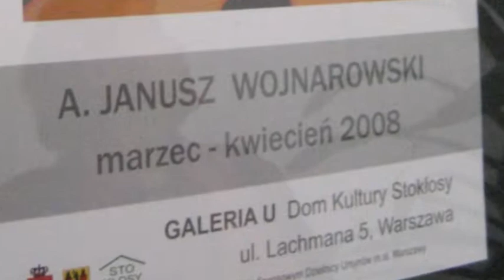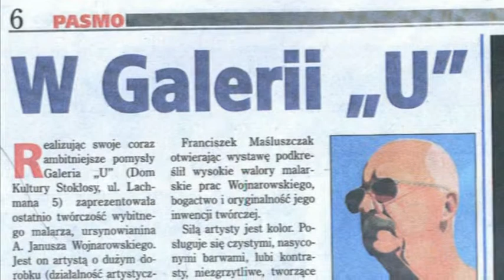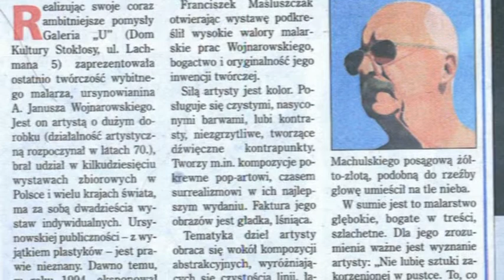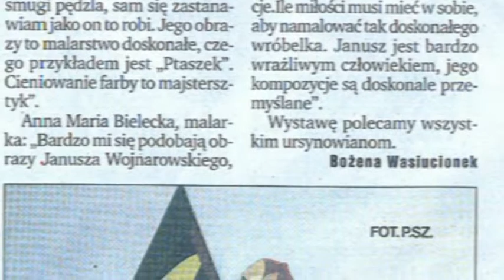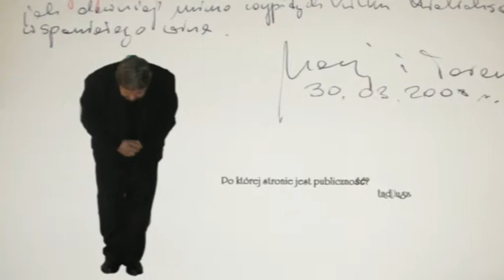TKKF Wierzbno - Wernisaż 2008 r.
TKKF  Wierzbno - Wernisaż 2008.